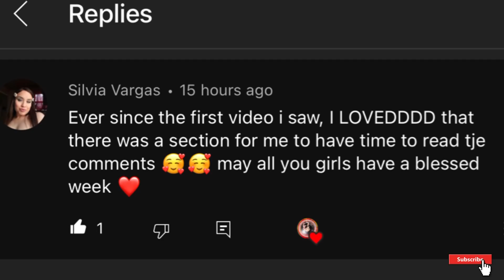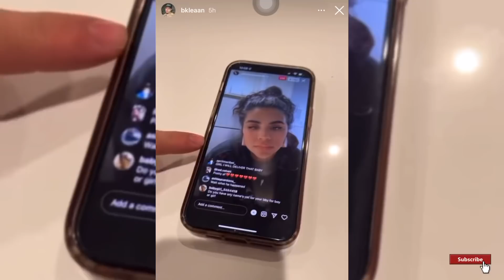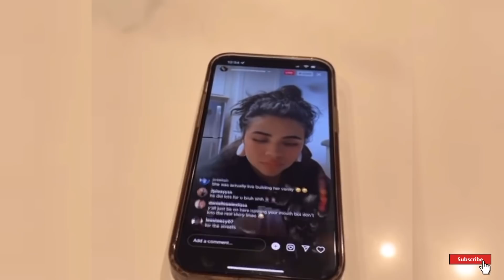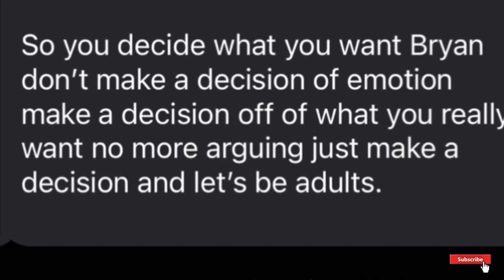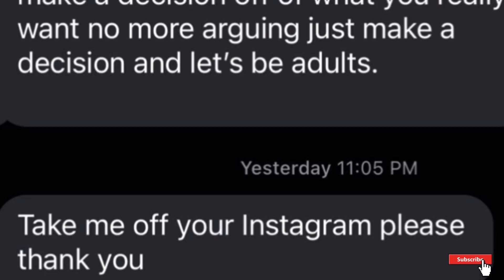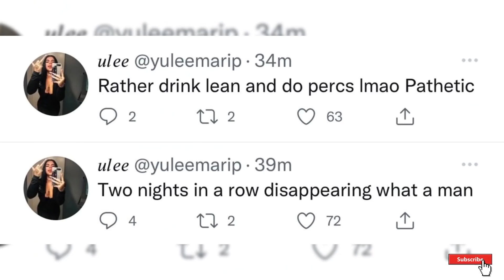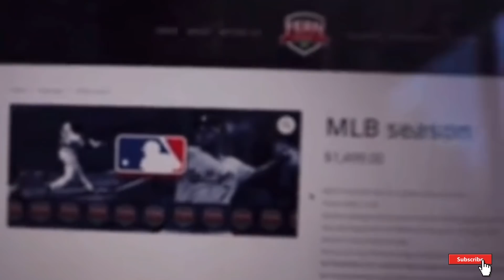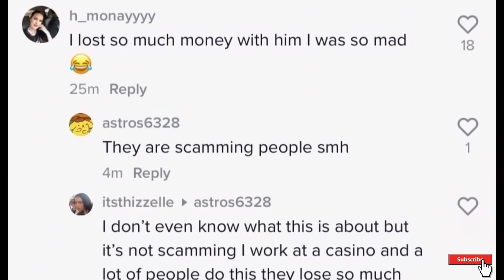MURILLO TWINS BF SCAMMING!?YULEMA CAUGHT CHEATING*PROOF*